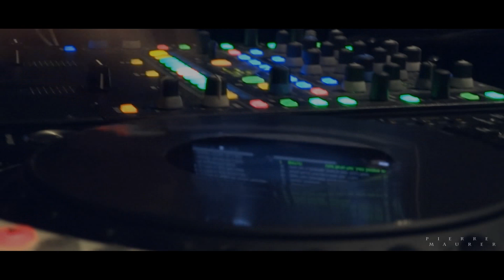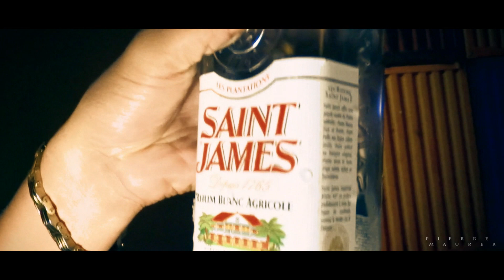APK FAMILY - SHOW AUX DOCKS Official Video ©By Pierre Maurer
APK FAMILY EN LIVE AUX DOCKS (PARIS) - VENDREDI 09 OCTOBRE 2015

✔APK PARTY ✔

✔ SHOW DE SORROW ET NIKO ✔

DJ SKUNK 1ère DATE A PARIS